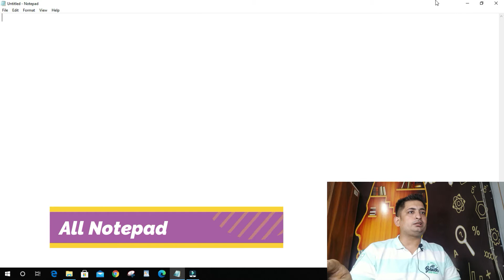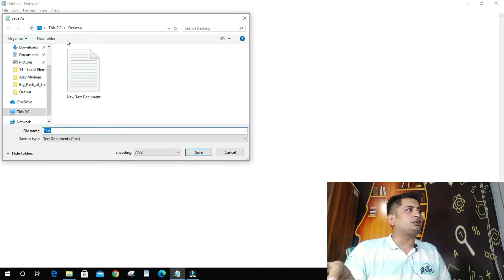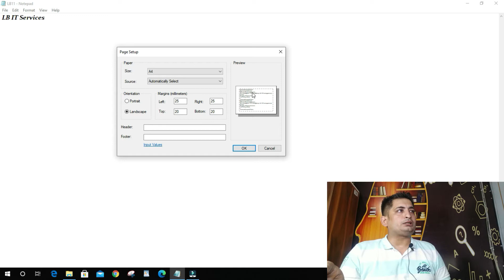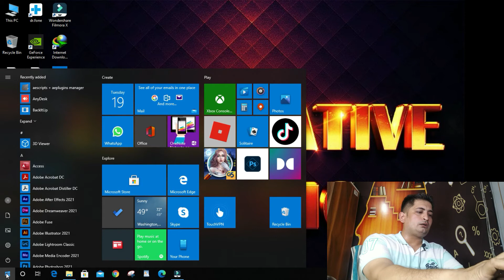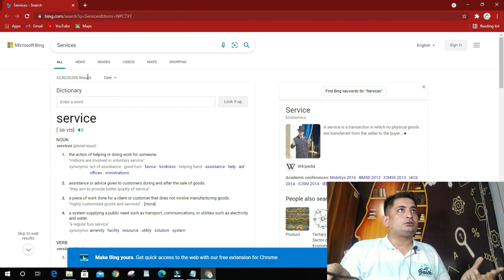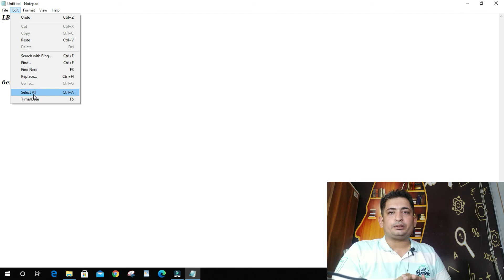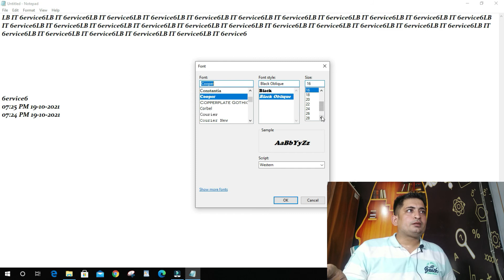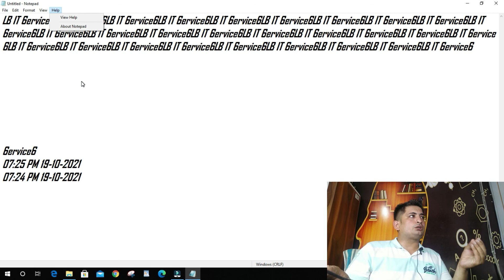How to work in notepad Hindi || Notepad me kya hota hai || Notepad tricks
Notepad is simple tool that we use daily but all use are basic with pen a notepad. Here is a computer handy notepad with simple and smooth program. You can read write and save your text for all time in futur. All shortcut keys are in this video and all commands are in this video with smooth and simple method.

notepad computer
notepad in hindi
notepad kya hota hai
notepad++ download
notepad++ tutorial
notepad me hindi typing kaise kare
notepad++ tips and tricks
notepad html
notepad app
notepad me html kaise banaye
notepad shortcut keys
notepad in mobile
notepad tricks